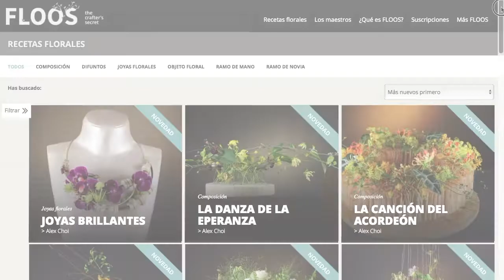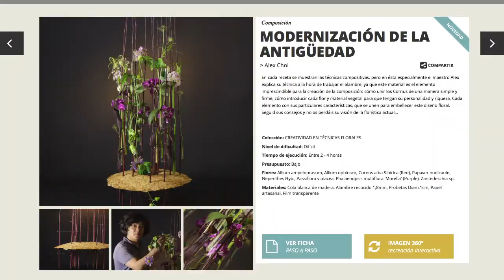¿Qué es FLOOS, the crafter's secret? – En Español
FLOOS es la primera librería 100% online de recetas florales profesionales, donde los maestros floristas más influyentes del mundo te explican, paso a paso y a través de vídeos y fotos, cómo crear composiciones de diseño floral de técnica avanzada.